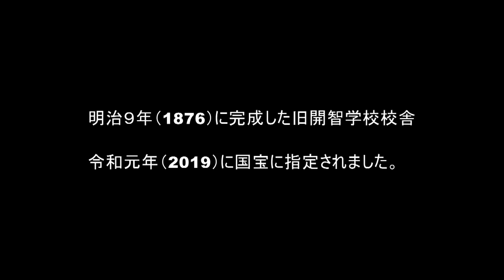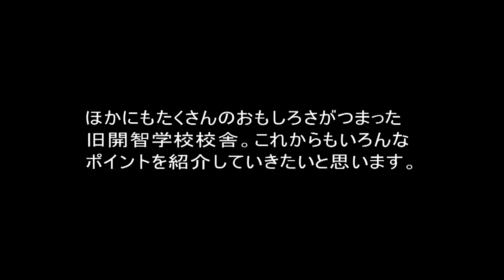国宝旧開智学校校舎の裏側 まわり階段を登ろう編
国宝旧開智学校校舎は、令和3年6月から、耐震対策工事のため休館しています。再開は令和6年秋頃の予定です。休館中の特別企画として、普段は立入禁止となっているところを動画でご紹介します。第２弾は、校舎の中央にあるまわり階段です。文明開化の時代ならではの階段ですが、実際に上り下りしてみるとどんな感じなのか、ぜひご覧ください。